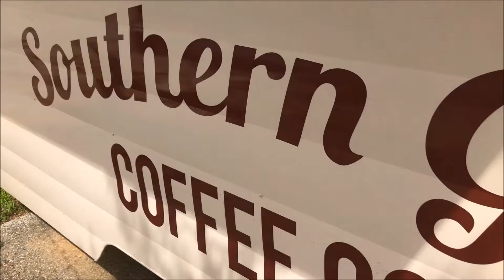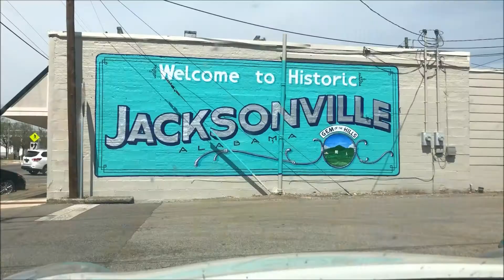Last Minute Road Trip To Jacksonville!// Worlds Largest office Chair/ Shannea Flanagan Vlog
Sometimes I leave family Easter and travel 3 hours away with my boyfriend...it happens ya know. Anyway, in this vlog I take you guys along with me while I travel around Jacksonville Alabama and visit, cute coffee shops, the worlds largest office chair, and even eat lunch with my super cute boyfriend.
Love, Shannea

FAQ-
Camera- Nikon D3300
Editing Softwear- Adbobe Premire Pro
How old am I? 19
Where do I live? Alabama

ABOUT ME & MY CHANNEL:
My name is Shannea, and I am a Youtube-aholic. Meaning that I am addicted to Youtube. I began my first youtube channel when i was very young. I would boss around my little cousins and make them preform the skits that i had planned out. The channel is still up and running and you can check it out
This channel has about 13 or so videos on it and each one makes me laugh every time I re-watch them. But this channel also opened a door for me and became something that i really really enjoyed to do. In 2009 i created a second channel, this one was all about me. I had over 100 videos on it and i was always working on them. I loved it! But one day a girl from my school discovered it and i had a freak attack and decided to delete it. All of my videos that i had worked so hard on had been wiped away from the internet. Today i regret ever deleting it but i cant take it back now. But once that channel was gone i stopped making videos and all of a sudden i realized just how much i missed it! Crazy right? How can you miss sitting and talking in front of a camera. I mean your basically talking to your self, especially because i didn't have anyone who regularly watched my uploads. A few years later i decided to try again and this is where Shannealovesyou was born. To this day i still feel a little weird whenever someone mentions my youtube channel or anything about it,but it doesn't get to me like it used to. Its something i enjoy doing and its something i plan to continue doing as long as I can.